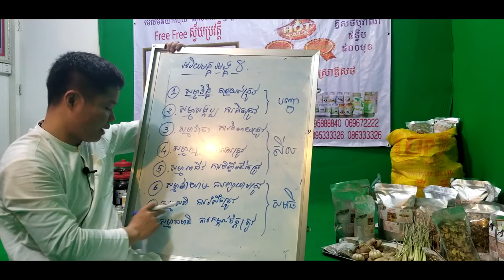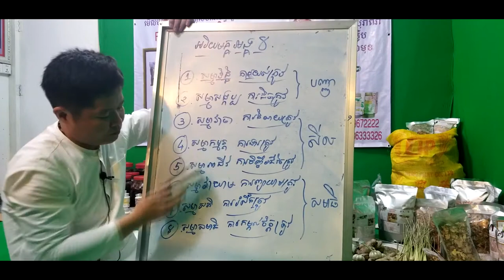57 អរិយមគ្គអង្គ8 ពុទ្ធឱវាទ ពុត្ធប្រវត្តិ ពុទ្ធវចនះ ធម្មទេសនា រឿងព្រះពុទ្ធ buddha history